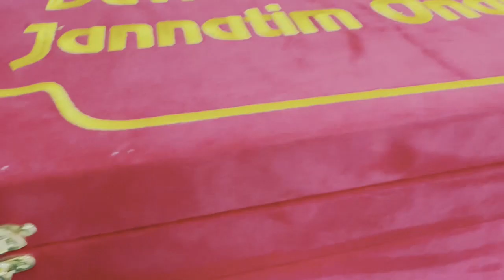Мукофоти фақат Жаннат бўлган иш! | Абдуллоҳ домла